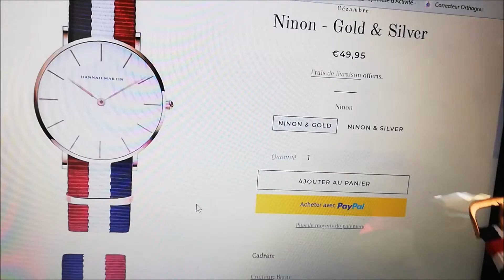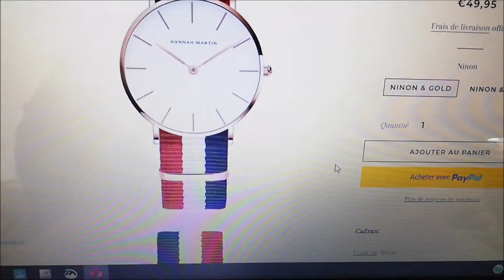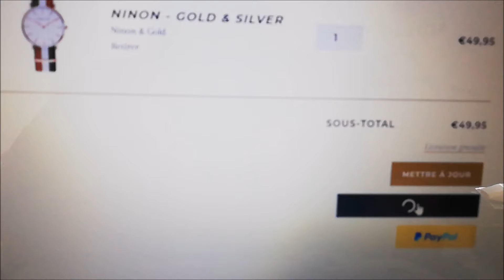cézambre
Tu es là et cela est super.

Tu vas pouvoir découvrir ici ma nouvelle vidéo qui concerne une montre  de la marque cezambre.fr

N'hésite pas à mettre un petit pouce bleu, si la vidéo t'a plu.

N'oublie pas aussi de cliquer sur la petite cloche ⬆︎ en haut ) Si tu ne veux pas louper mes prochaines vidéos !

N'HÉSITE PAS À COMMENTER SOUS CHACUNE DES VIDÉOS

Merci à toi de me suivre

Comme vous l'avez compris
Ici, je vous partage mes tests et avis, des vlogs, des sorties, mais aussi des vidéos personnelle rigolote et j'espère qu'elles vous plairont.
Mon blog :
Pour m' écrire :

THE WORLD OF ZAZA
Boite postale n° 8
17 700 surgères

N'HÉSITEZ PAS AUSSI À COMMENTER CELA FAIT TOUJOURS PLAISIR

MATÉRIEL UTILISÉ :

Mon huaweai P20 lite